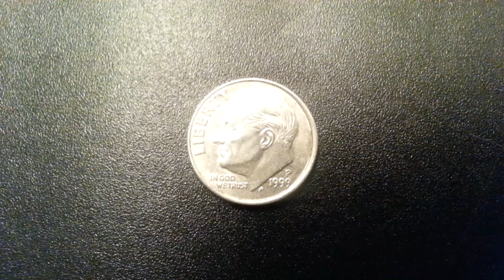Coins : USA Dime 1999 P Coin aka Roosevelt Dime